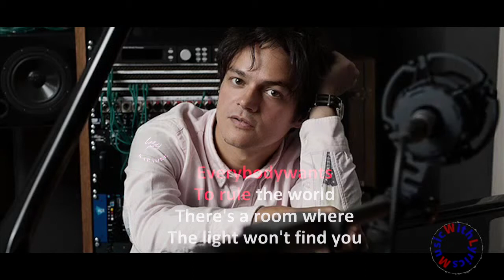Jamie Cullum - Everybody wants to rule the world (Lyrics)